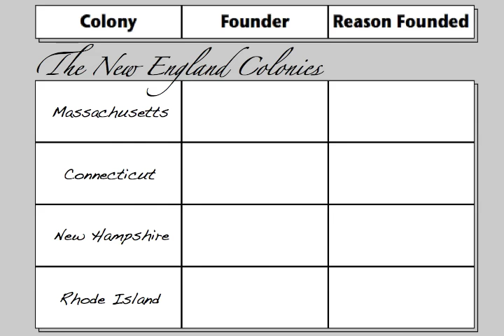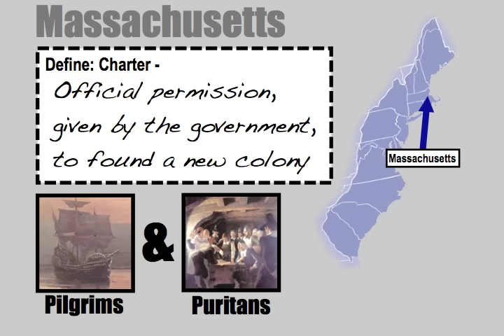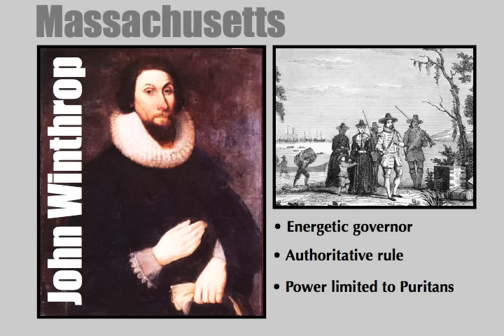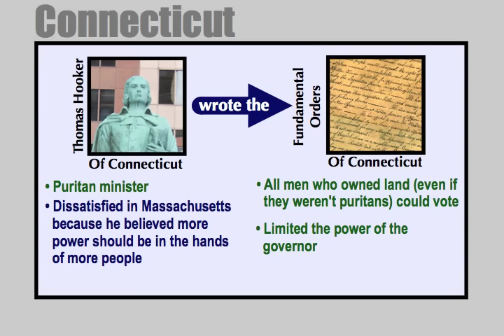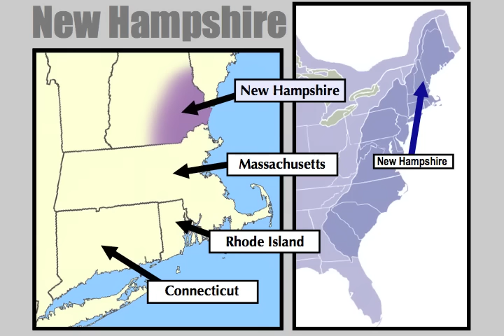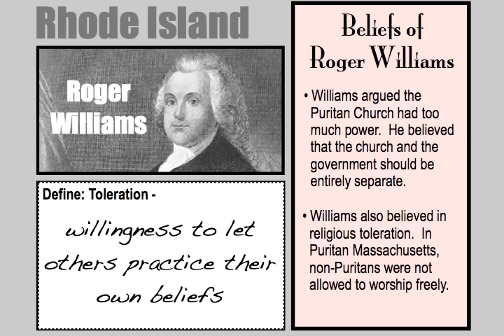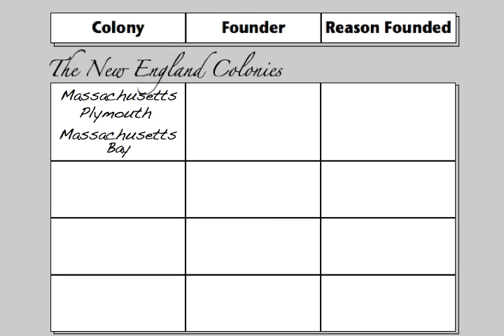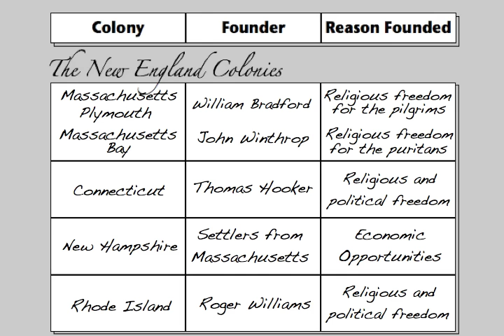Thirteen Colonies: the New England Colonies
This edition of Mr. Zoller's Social Studies Podcasts focuses on England's thirteen original colonies in the new world.  Specifically, this podcast discusses the New England Colonies: Massachusetts, Connecticut, New Hampshire, and Rhode Island.